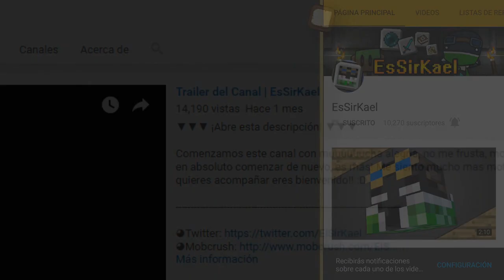NUEVA TIENDA COMUNITARIA EN MINECRAFT! [Minecraft Coins] | Noticias Minecraft PE | EsSirKael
EsSirKael here!!
Tenemos noticias! Y también un mensaje y opinión con respecto a la nueva MarketPlace o Shop de Minecraft PE y sus Minecraft Coins! :D

Créditos

- Artista: 1f1n1ty
- Pista: Veva